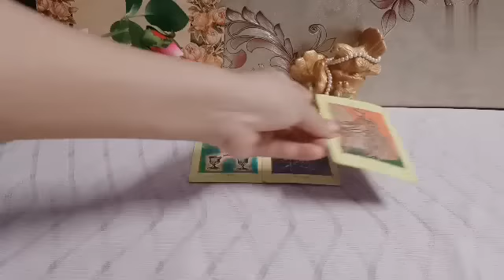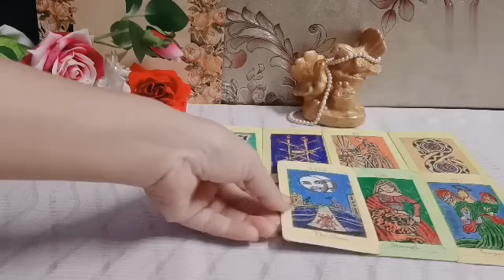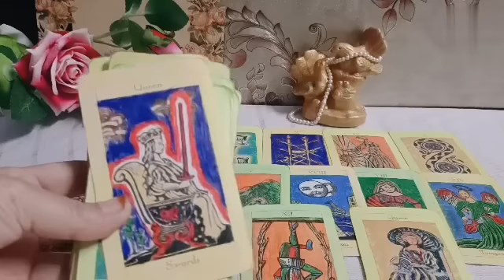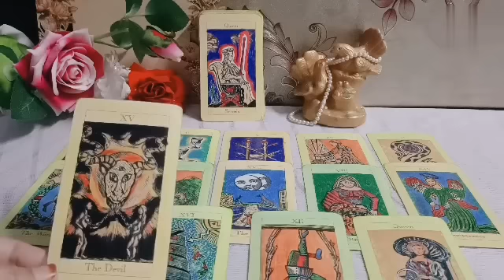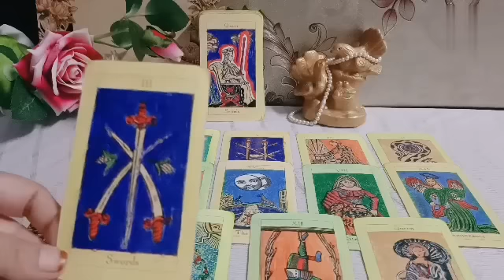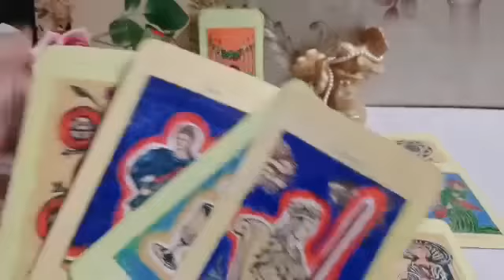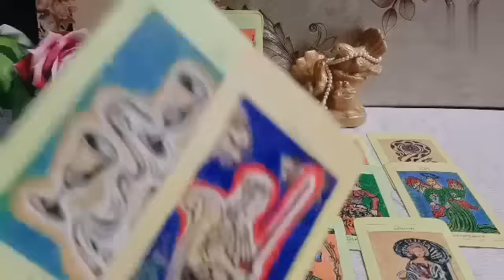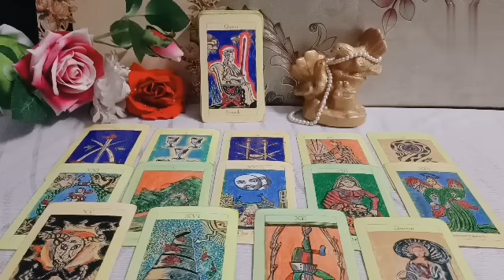third party daily update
hi

 spriritual love tarot 786

If this resonate for you please support my channel thank you Also I want to thank you all so much for watching all my reading videos and the support and all the new subscriber